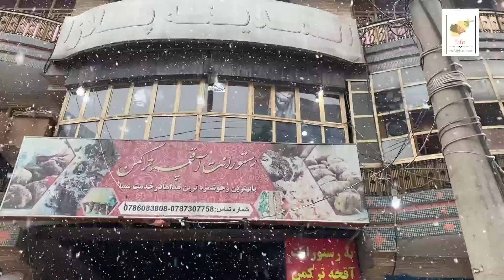TURKMEN PULAO RECIPE | Molong Pulao | Kabuli Pulao in Afghanistan | Street food